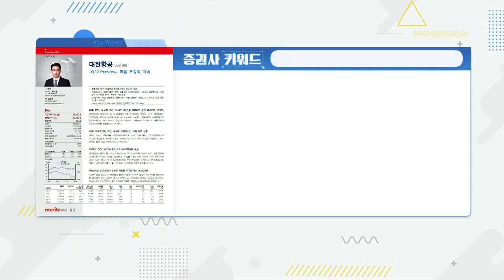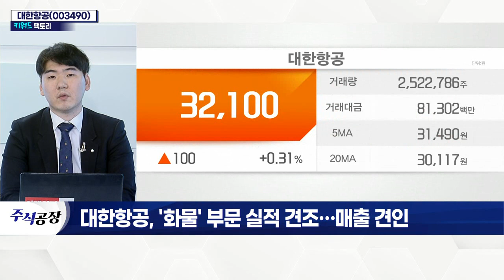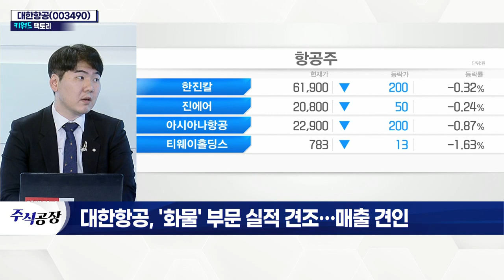대한항공(003490), '화물' 부문 실적 견조… 매출 견인_키워드 팩토리 (20220406)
- 항공 화물 물동량 증가… 1분기 호실적 달성
- 국내선 매출 158%·국제선 매출 283% 상승 전망
- 화물 운임가, 평균 대비 132% 상승
- 美 물류 병목현상 장기화… 운임지수 긍정적
- 반도체·휴대폰 등 수출 호조 따른 수혜
- 경쟁사 대비 재무적 매력 부각
- 여행 수요 회복 시 장거리 노선 회복 기대감↑
- 아시아나와 조건부 결합 승인… 가치 재평가 필요